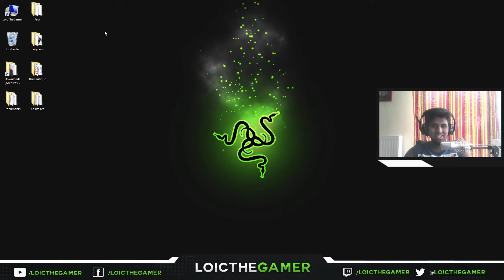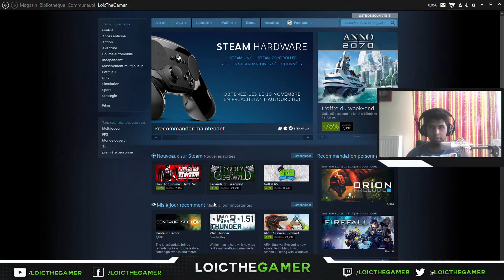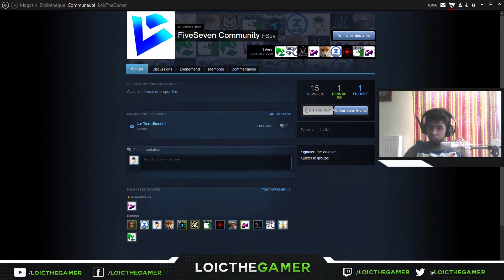Venez nous rejoindre sur notre Teamspeak !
▼On a ouvert un teamspeak pour nos communautés !
N'hésitez pas à me dire bonjour et à mes collègues youtubeurs ! :)▼

▼Suivez moi Partout ! PARTOUT !?